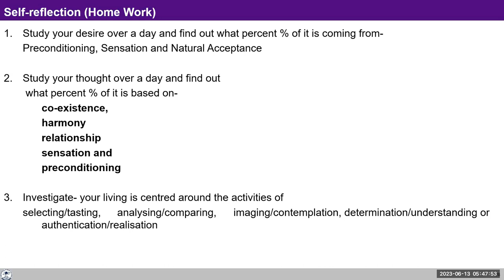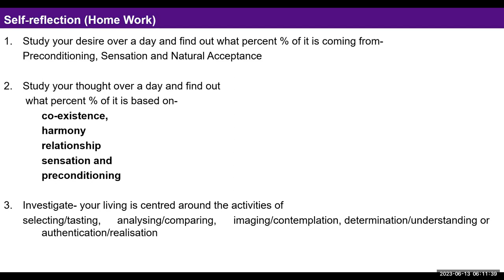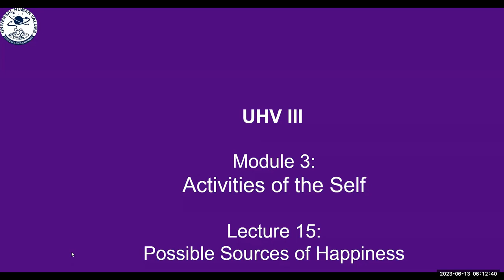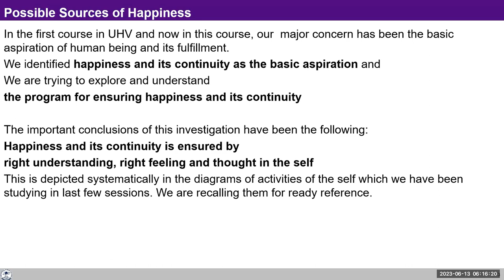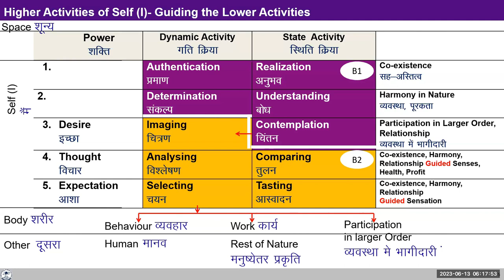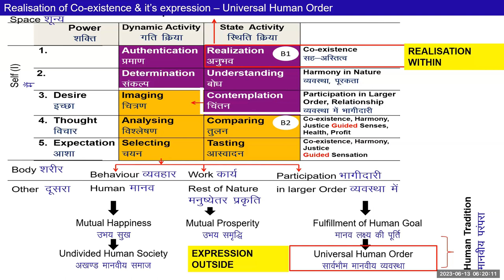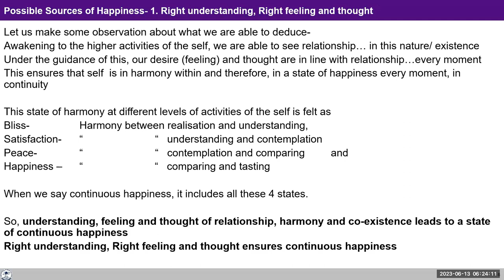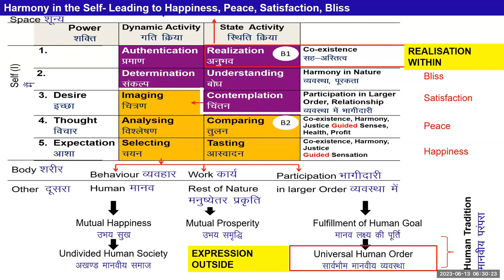D76 UHV III Batch 7 Module 3 Lecture 14 Activities of Self 2023 06 13 English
Day 76 UHV III Module 3 Lecture 14 Activities of Self  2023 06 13 English

Topic: Lecture 14: Higher Activities guiding Activities & Lecture 15: Possible Sources of Happiness

Chapters
00:00 Recap,
04:58 Reflection on Happiness,
10:05 Reflection on behaviour ,
16:05 Reflection on nurturing the body,
23:03 Reflection on co-existence,
28:08 Reflection on Food,
35:49 Reflection on changes observed in me,
39:51 Possible sources of happiness,
52:30 Is the bliss, satisfaction and peace comes under happiness? ,
57:05 Why not our basic aspiration is realisation instead of continuous happiness?

For Self-reflection:

- Am I working to awaken to my higher activities?

 - Am I working for participation in the larger order?

 - Am I able to bring this information/thoughts in my living?

-In addition,  observe while selecting any physical facility: Whether you paid attention to the fulfillment of human goal, fulfillment of relationship or it was merely for taste (of some Favourable Sensation or Favourable Feeling).